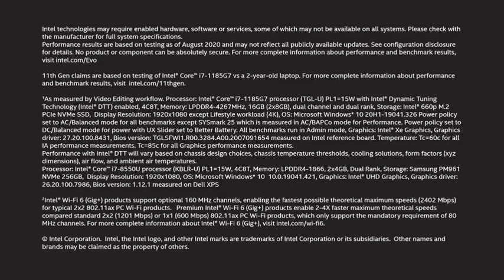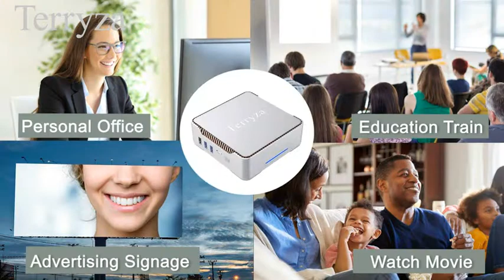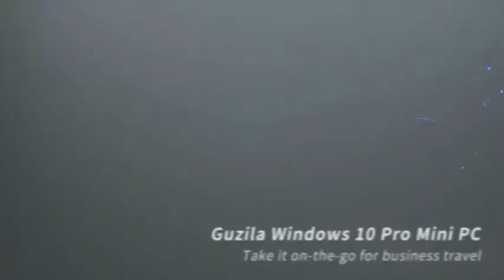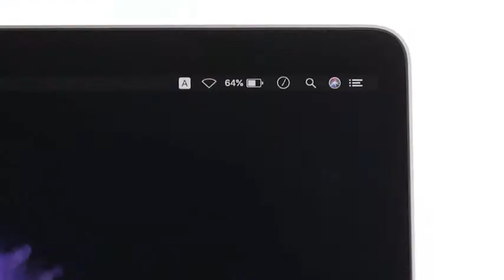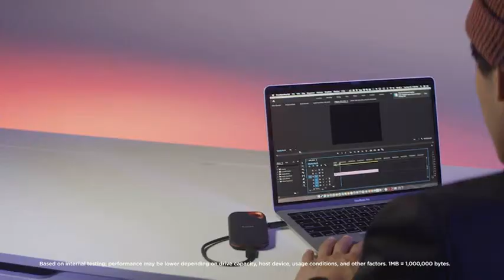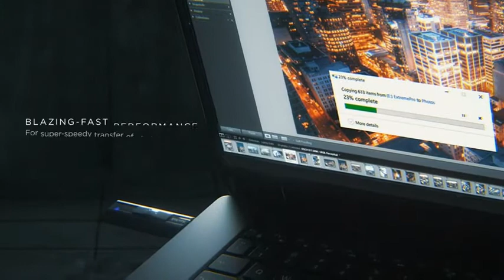Best Laptop 2021 for Gaming, Video Editing, Laptop Accessories Must Have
"Best Laptop 2021 for Gaming, Video Editing, Laptop Accessories Must Have" Named video describes as here-  1. ASUS ZenBook Flip S Ultra Slim Laptop, 13.3” 4K UHD OLED Touch Display, Intel Evo Platform - Core i7-1165G7 CPU, 16GB RAM, 1TB SSD, Thunderbolt 4, TPM, Windows 10 Pro: 13.3 inch  OLED 4K UHD Touch Screen 400 nits HDR display with ultra-slim 4-sided Nano Edge bezels. Luxurious Jade Black finish enhanced with subtle Red Copper diamond-cut edges. Latest 11th generation Intel Core i7-1165G7 Quad Core Processor (12M Cache, up to 4.70 GHz, with IPU). Fast storage and memory featuring 1TB PCIe NVMe M.2 SSD and 16GB LPDDR4X RAM, with Windows 10 Professional.
2. AUKEY USB C Hub 4 Ports, Aluminum USB C to USB 3.0 Hub Adapter, Ultra Slim Thunderbolt 3 Type C Adapter: Easy Expansion: The USB port expander turns one USB C port into four USB 3.1 Gen 1 (USB 3.0) data ports. 4 USB 3.0 ports can be used simultaneously. Solid Aluminum Alloy Housing: The USB C splitter for laptop has better heat dissipation than PVC ensures long-term durability. Super Speed Data Transfer, Slim and Sleek.
3. Mini PC 8GB DDR3&128GB m-SATA SSD Window 10 Pro Intel Celeron N3350 (up to 2.4GHz) Mini Desktop Computer,Support 4K HD: 8GB RAM/128GB m-SATA SSD. Mini PC with DDR3 8GB & ROM 128GB m-SATA SSD system storage. It supports DIY expand the additional storage with up to 120GB of SD card and add a 2.5-Inch SATA HDD/SSD up to 2TB (SD card/SATA HDD/SSD is not included), or connect a mobile hard disk box via USB 3.0 interface.Terryza mini computer euiped with Intel Celeron Processor N3350, pre-installed windows 10 Pro operating system frequency up to 2.4 GHz.
4. Mini PC Windows 10 Pro 8GB RAM& 128GB mSATA SSD Intel Celeron N3350 Mini Desktop PC: Repurposed For Value: Maximize your spending power without compromising performance thanks to a repurposed motherboard tested to exceed detailed quality inspections and an Intel Core i5 Quad Core processor (3.2GHz). Configured To Perform: 8GB New Periphio DDR3 | 128GB New Periphio SSD | 500GB HDD | Genuine Windows 10 Home 64-bit.Graphics That Pop: New AMD Radeon RX570 4GB DDR5 | 1x HDMI | 3x DisplayPort | 4 x USB 3.0 | 2 x USB 2.0 | 1x RJ-45 Network Ethernet.
5. Mini PC, ACEPC Mini Computer Windows 10 Pro Intel Celeron J4125 Processor(up to 2.7GHz) Desktop Computer: New Upgraded Mini PC? Pre-installed Windows 10 Pro OS, equipped with Quad-core Intel Celeron J4125(2.0GHz, up to 2.7GHz), 4MB cache, four-thread, more powerful than the previous generation J3455. Get more done faster on a reliable mini computer that can keep up with your everyday tasks. Featured 4GB DDR4 and 64GB eMMC storage, you can easily enjoy program launch and switch pages. Besides, supporting 128GB TF card expansion
6. Purgo USB C Hub Adapter Dock for MacBook Air M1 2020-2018 and MacBook Pro M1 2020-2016, with 4K HDMI: Premium 7-in-2 USB C Hub specifically designed for 2020/2019/2018 MacBook Air, 2020/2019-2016 MacBook Pro - including 13", 15" and 16" MacBook Pro.
7.SanDisk 2TB Extreme PRO Portable SSD - Up to 2000MB per s - USB-C, USB 3.2: Usb Computer Network adapters w/ Lightning-Fast Speed: AC1300 dual-band WiFi to ensure your device runs at full speed (867 Mbps on the 5 GHz band or 400 Mbps on the 2.4 GHz band). MU-MIMO Technology: Improves the throughput and efficiency of the whole network with MU-MIMO technology.
9. Webcam HD 1080p-Streaming Webcam with Privacy Cover for Desktop Computer PC: Usb Computer Network adapters w/ Lightning-Fast Speed: AC1300 dual-band WiFi to ensure your device runs at full. Dual-Band Wireless: The 2.4 GHz and 5 GHz bands provide flexible connectivity, giving your devices access to the latest dual-band WiFi router for faster speed and extended range.
10. Webcam with Microphone Ring Light-HD 1080P Web Cam with Privacy Cover&Tripod: Full HD 1080p Webcam?Creative design webcam with fill light.You can turn on the built in lighting by touching activated control on top and control the video streaming,automatically optimizes the image to make the video stream look more professional. It has 3 brightness levels, ultra-sensitive control buttons, you can adjust the brightness with just one touch.